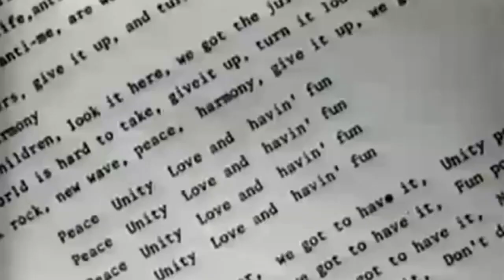Unity - James Brown & Afrika Bambaataa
the first vid on this channel HAD to be this exclusive alternative version of Peace, Unity, Love & Havin Fun by The godfather and Amun Ra of Hiphop Culture AFRIKA BAMBAATAA FROM THE MIGHTY UNIVERSAL ZULU NATION and The Godfather of Soul JAMES BROWN. - Thetika.com To cherish, redefine and express the essence of Hip Hop music and culture

James Brown - co-lead vocal
Afrika Bambaataa - co-lead vocal
"Chops" - horns
Brian Banks- keyboards
Anthony Marinelli - keyboards
Robin Halpin - keyboards
Skip McDonald - guitar
Doug Wimbish - bass
Keith LeBlanc - drums